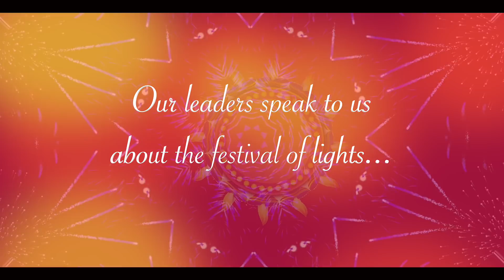Bajaj Allianz GIC - Diwali 2017 Series Part.1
Our Leaders all come together & share their views & experiences regarding this auspicious festival of Diwali. Watch the first part of this 2 part series now.